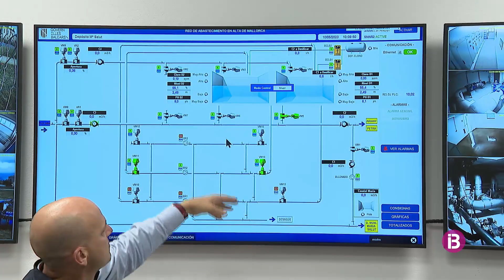"Pentura veurem restriccions d'aigua a municipis on mai n'hi ha hagut", segons el conselle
Miquel Mir ha demanat a Ajuntaments i grans consumidors ser molt curosos en la gestió i el consum d'aigua